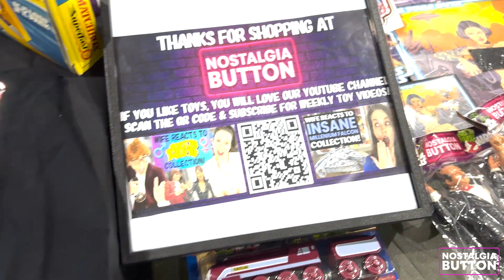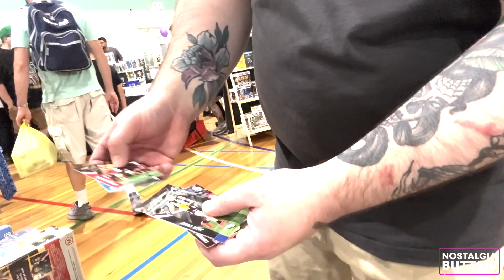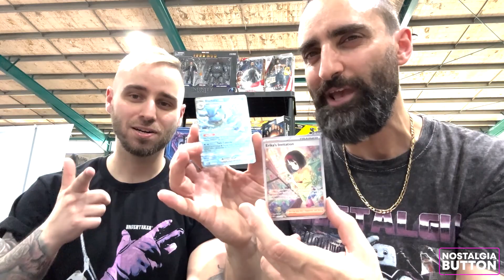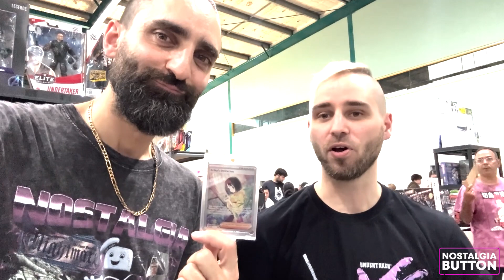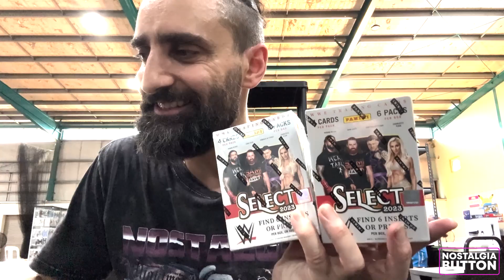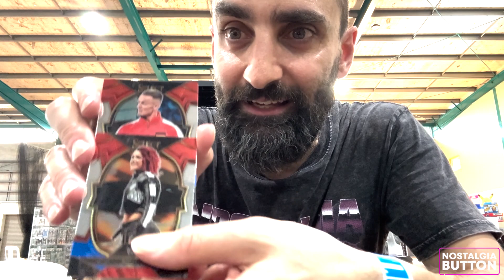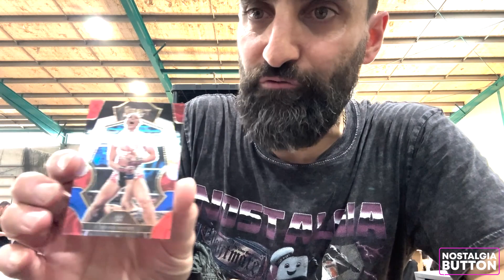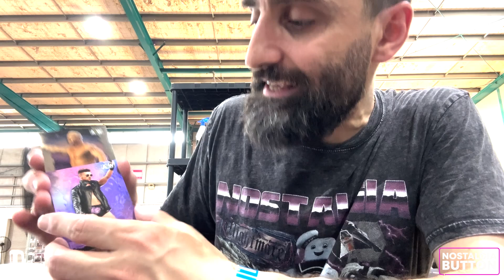Melbourne Comic and Toy Fair Vlog! March 2024! The HEAT is ON!!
In this Video, I head to the Melbourne Comic and Toy Fair! Tune in to see all the amazing toys and collectibles which were on offer during the day. I was a really hot day, but that didn't stop the toy fans snatching up many bargains!